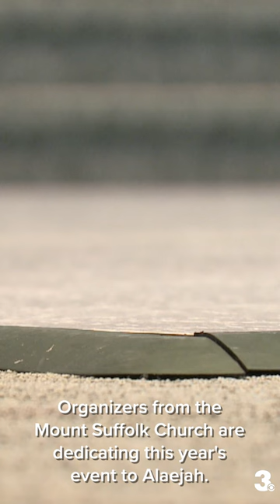Church set to celebrate murdered Portsmouth special needs woman with 'PromUs' event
In February, Alaejah Johnson died after a stray bullet pierced the side of her family’s home and struck her in the head. The Mount Suffolk, a local church, told News 3 anchor Jessica Larché that the second annual “PromUs” event will be dedicated to Alaejah. Go to WTKR.com for Jessica’s full story.